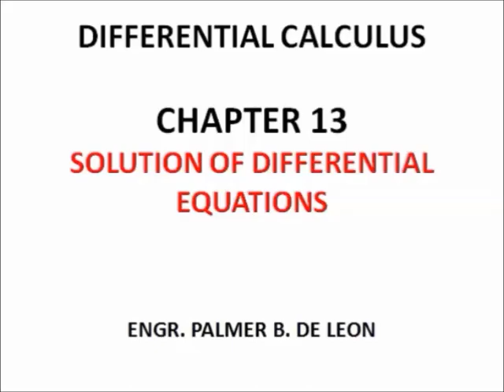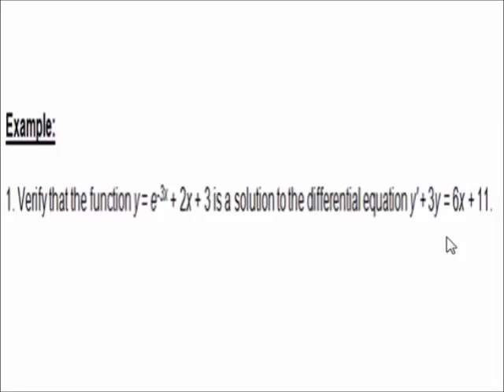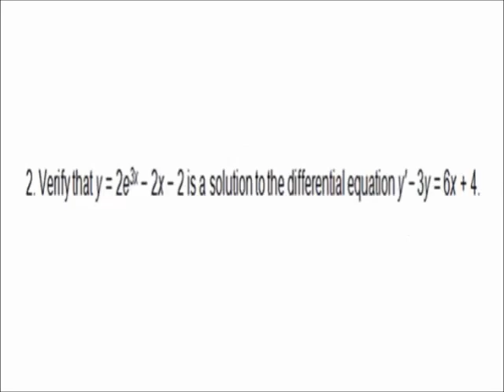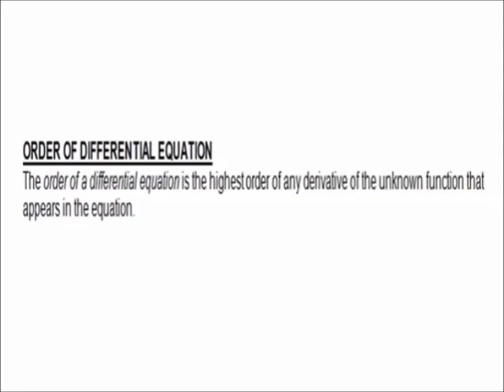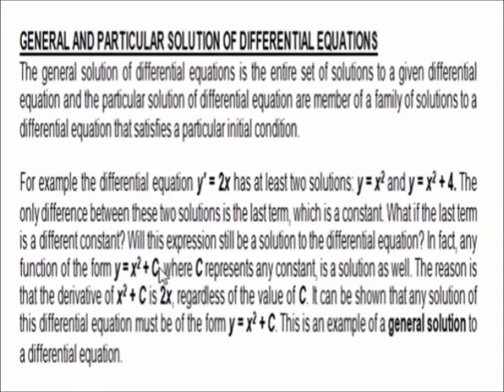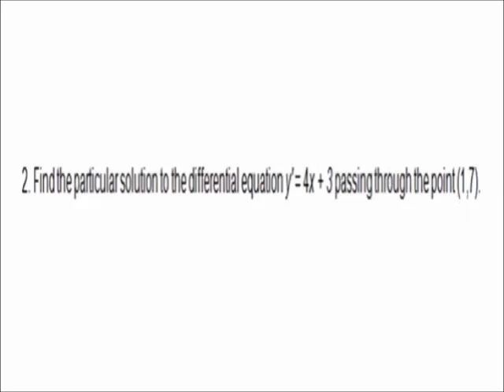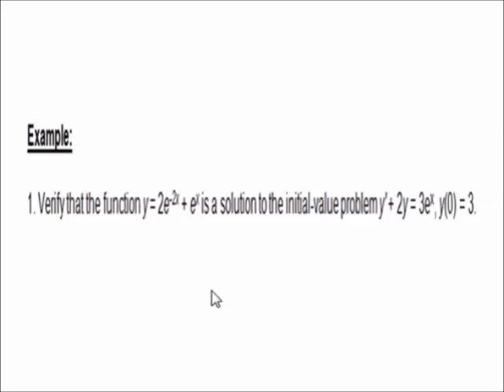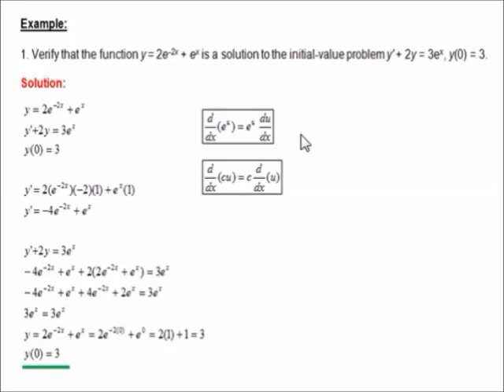SOLUTION OF EQUATION - DIFFERENTIAL CALCULUS TAGALOG VERSION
This is a tutorial video about solution of equation in differential calculus tagalog version.
a) Solution of Equation
b) Order of Differential Equation
c) General Solution of Differential Equation
d) Particular Solution of Differential Equation
e) Initial Value of Differential Equation
c) Solved Problems or Examples.